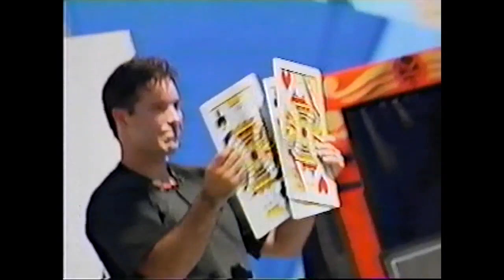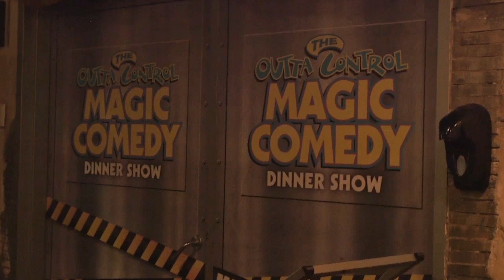Shazam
"Laughter is Pure Magic"
Shazam is the short documentary about the award winning entertainer Tony Brent who performs a comedy magic show at Wonder Works in Orlando, FL.